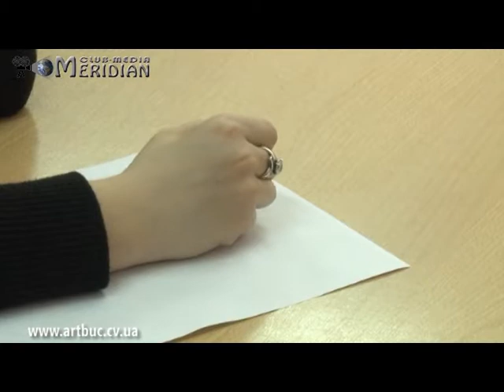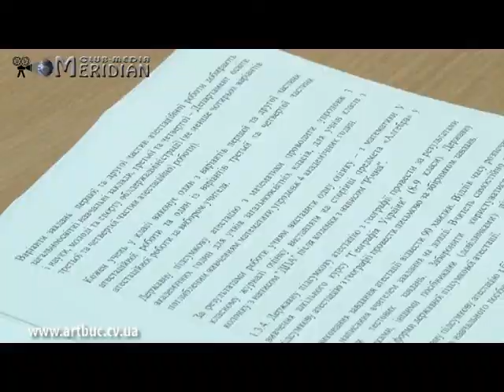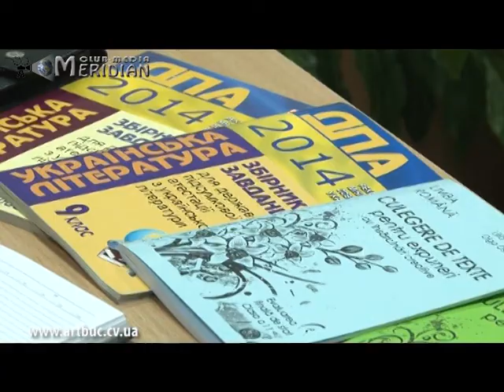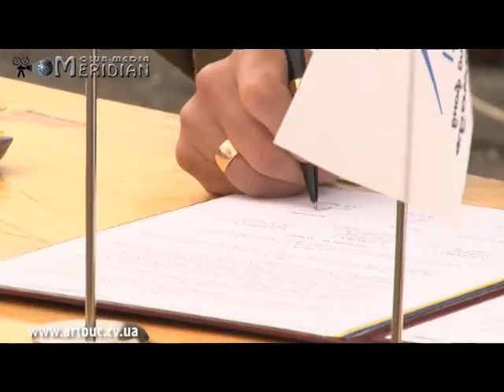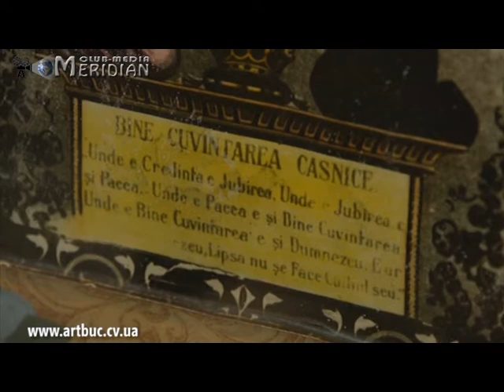Reporterul de Cernauti 20.04.2014